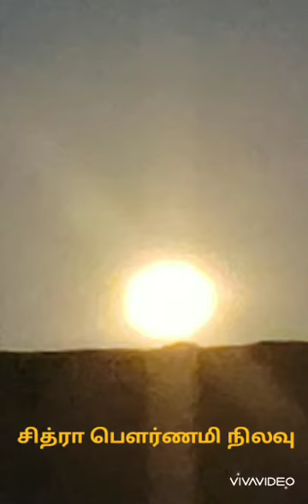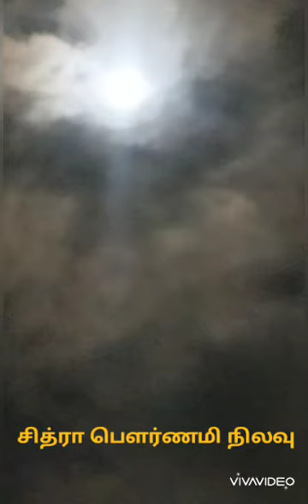சித்ரா பௌர்ணமி நிலவு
Beautiful சித்ரா பௌர்ணமி நிலவு..